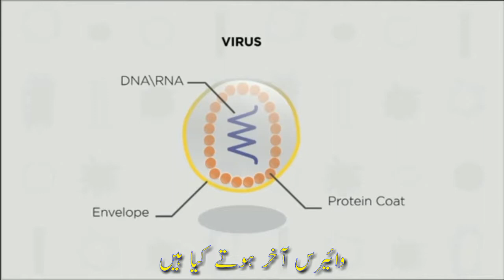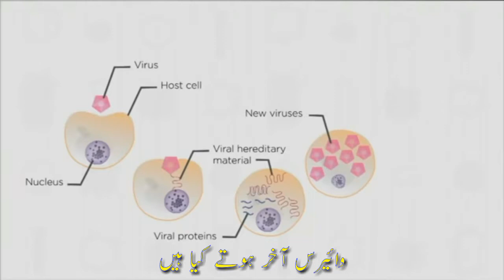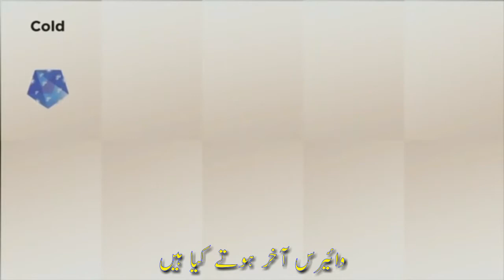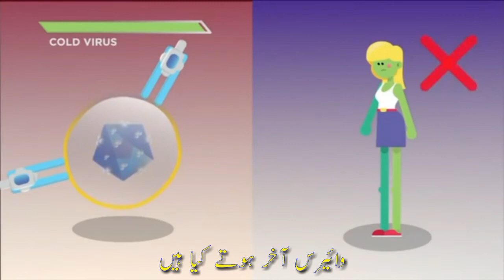What are viruses Urdu Hindi Science Urdu Science